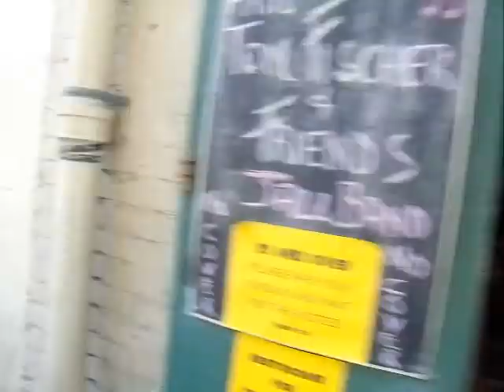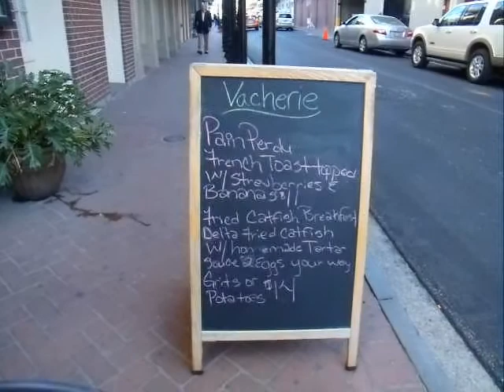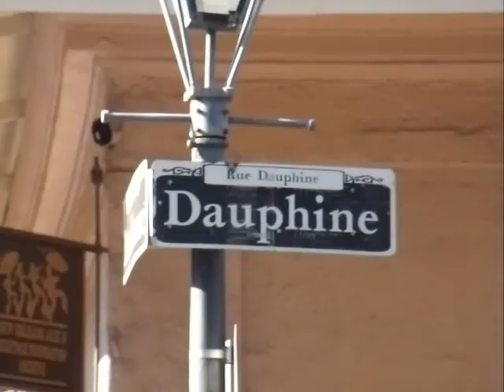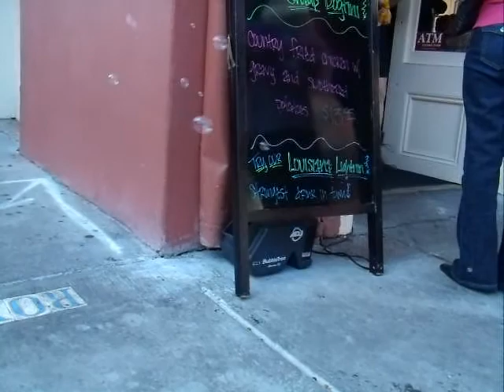Walking and Strolling through the French Quarter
Fall, 2012 with Veronika, Kristen and Alec behind the lens.